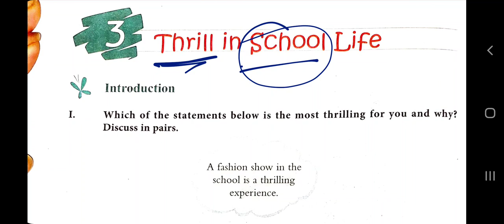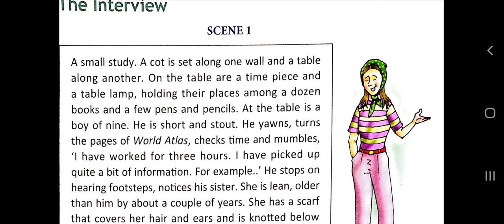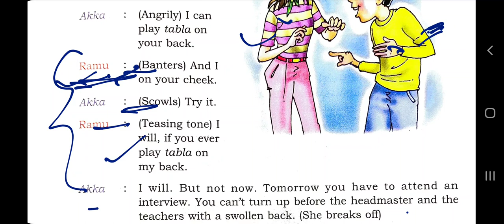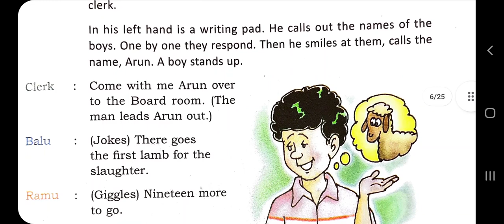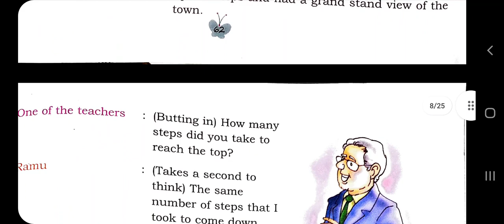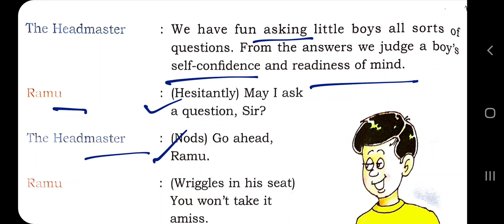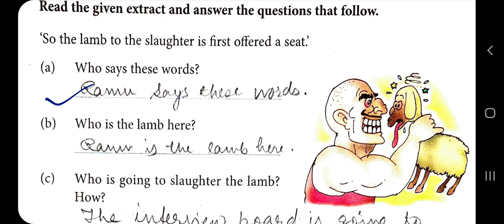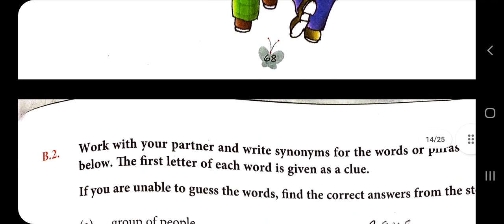Thrill in# School Life Part-1